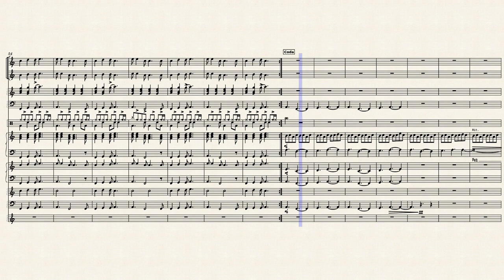Because the night - Patti Smith | Orchestral score version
Arr. Salvatore Livecchi